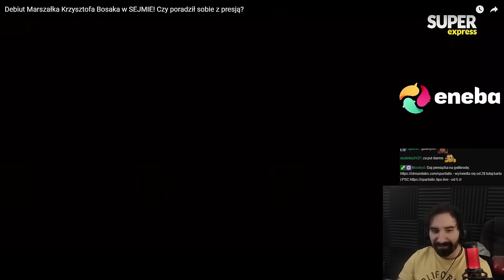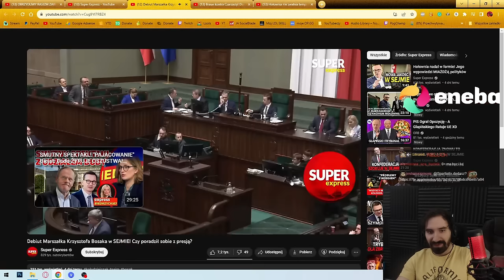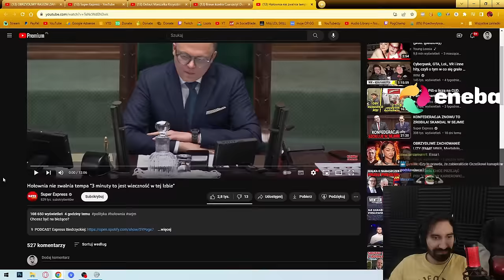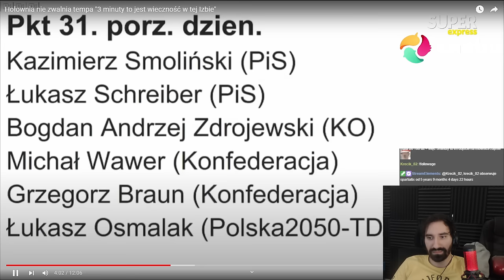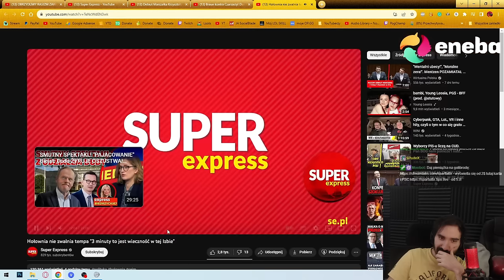BOSAK JAKO MARSZAŁEK, REFORMA NFZ, KŁÓTNIE Z HOŁOWNIĄ | Kącik polityczny